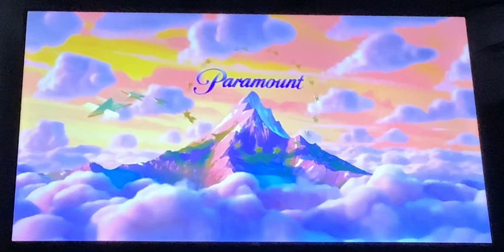Paramount/Nickelodeon Movies/Mattel Films/LuckyChap (Monster High Animation Highlights Variant)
Taken From Paramount Animation + Nickelodeon Movies + Mattel Films + LuckyChap Entertainment Presents Untitled Monster High Animation Highlights project Film (TBA/2008; sound)